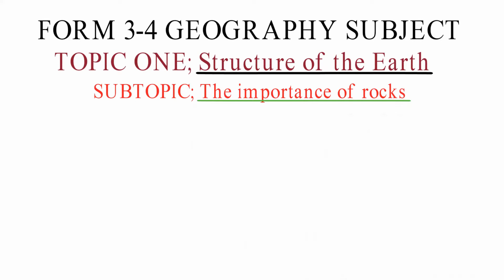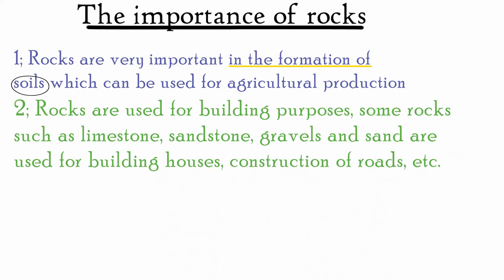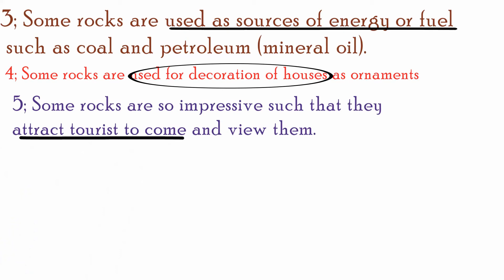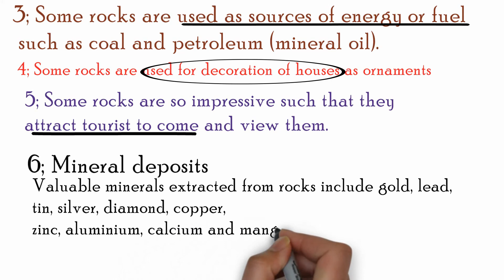How to study physical geography ( In swahili) Importance of rocks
I hope your doing well,
In this video am going to explain the importance of rocks,
I HOPE WILL HELP YOU,
The importance of rocks
 Rocks are very important in the formation of soils which can be used for agricultural production.
 Rocks are used for building purposes, some rocks such as limestone, sandstone, gravels and sand are used for building houses, construction of roads, etc.
Some rocks are used as sources of energy or fuel such as coal and petroleum (mineral oil).
Limestone is widely used for cement manufacturing. In Tanzania, cement is produced at Tanga, Mbeya and Wazo Hill. Salt extraction: salt usually originate from rock accruing strata, for instance, in Tunisia and Morocco there are large deposits of salt.
 Manufacture of chemicals, some rocks contain nitrate or phosphate, while others have potash. This kind of rocks can be used for making dyes, fertilizers and medicines.
Mineral deposits, mineral ores occur in veins of some rocks such as igneous rocks. The minerals are formed when the magma coos down. Valuable minerals extracted from rocks include gold, lead, tin, silver, diamond, copper, zinc, aluminium, calcium and manganese.
 Some rocks are so impressive such that they attract tourist to come and view them. In so doing, the country earns a lot of foreign exchange. Some rocks are used for decoration of houses as ornaments or they are grinned to produce powder which is used for decoration.